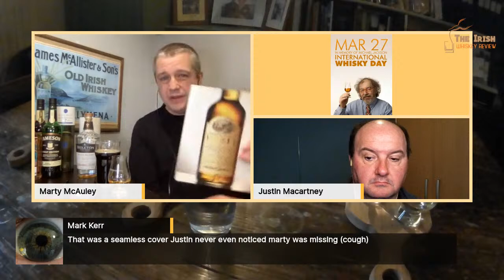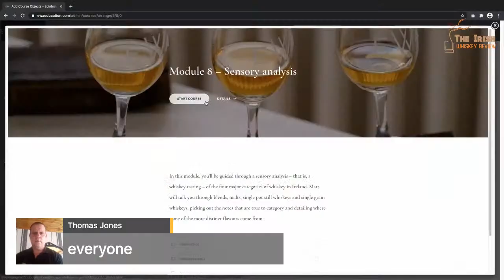Irish Distillers Blender Deidre O'Carroll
After This Week In Whiskey